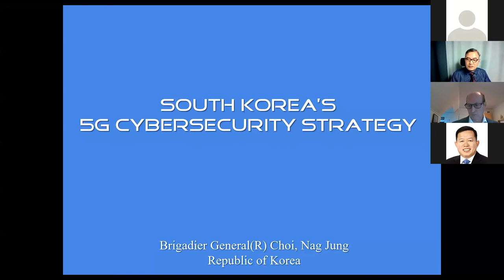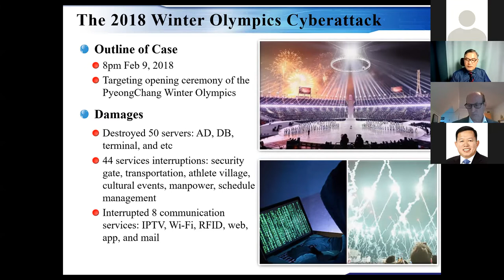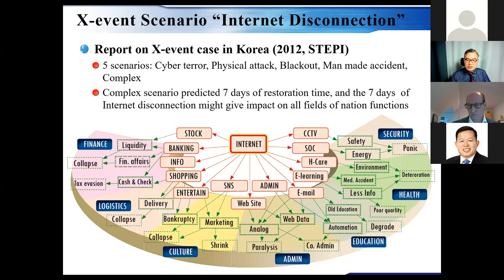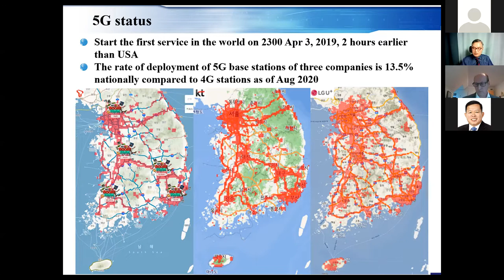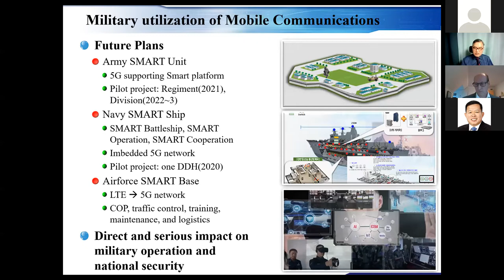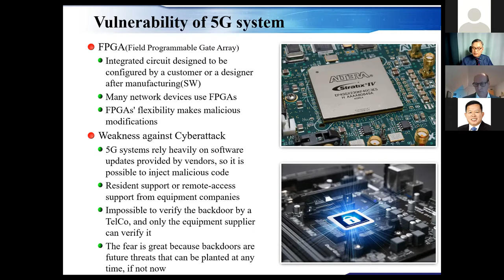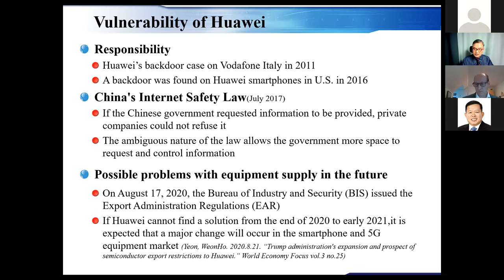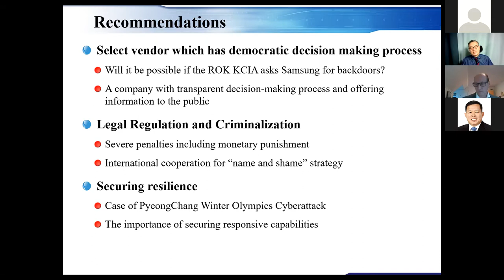South Korea's 5G Cybersecurity Strategy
In recent years, the number of cyber threats and cyberattacks has risen dramatically across the globe. In response, investing in more advanced cybersecurity measures has become a crucial component of the national security strategies of many countries. New advances in technology carry many opportunities but also have the potential to bring instability to current international security dynamics, highlighted most clearly by the ongoing debate around the rollout of 5G.

5G network architecture uses a high-frequency spectrum to accelerate the transmission of data over shorter distances compared to 4G LTE technology. Even though it will bring many benefits, this new infrastructure is also more liable to cyberattacks. The network’s higher volume and speed will strain real-time security monitoring aimed at stopping threats.

Cybersecurity has been increasingly prioritized in South Korea’s security calculus. The country’s cyberspace is particularly at risk because the country does not possess a well-developed defense-offense cyber capability which has been proven over the last few years through it being subjected to a plethora of cyber-attacks aimed at critical infrastructure.

Over the years, South Korea has attempted to adapt to the changing arena of cybersecurity with an increase in its investments in this field, as well as upgrading the complicacy of measures and response capabilities to confront various sources, types, and intensities of cyberattacks.

ISDP was delighted to welcome BG(R) Nagjung Choi for this discussion on South Korea’s 5G cybersecurity strategy. BG(R) Choi is a retired Republic of Korea Army general. His current interest is in cybersecurity, and as a Cyberwarfare Professor and student of a Doctoral degree program, his research is focused on combining cyberspace technologies with military operations.

The webinar was moderated by ISDP’s Executive Director, Dr. Niklas Swanström.